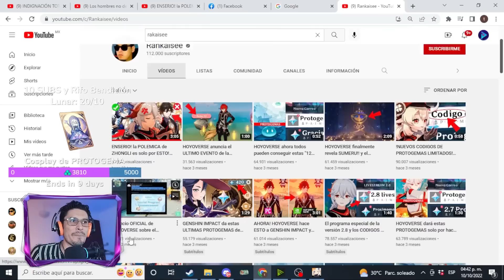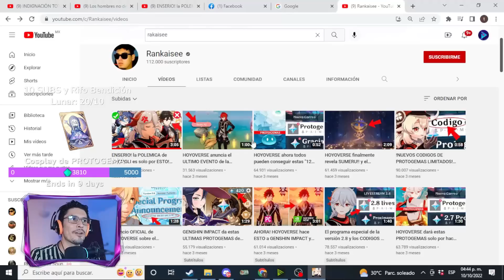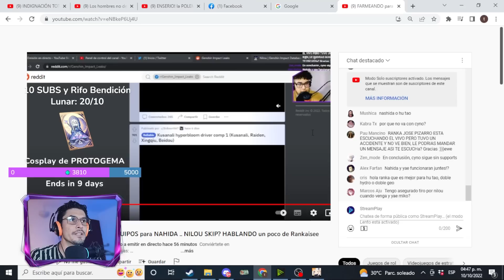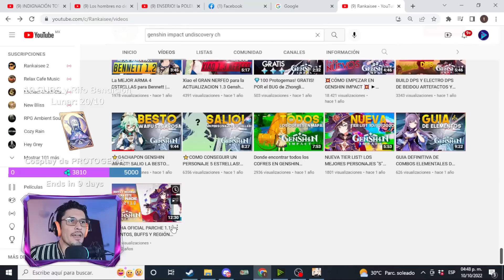😎 TUHOYO hizo todo por bannearlo por esta razón 🙀